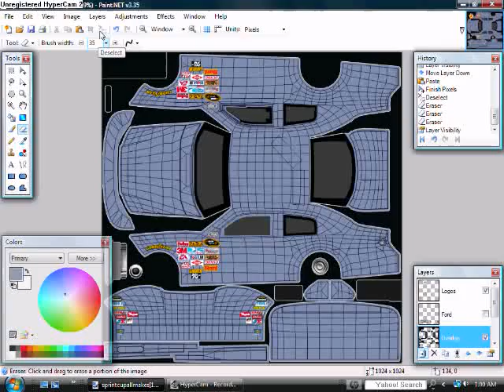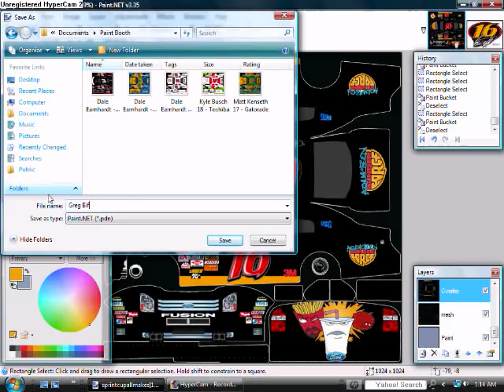Greg Biffle - Aqua Teen Hunger Force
This Is A Nascar 09 Instructional Video On Paint.Net